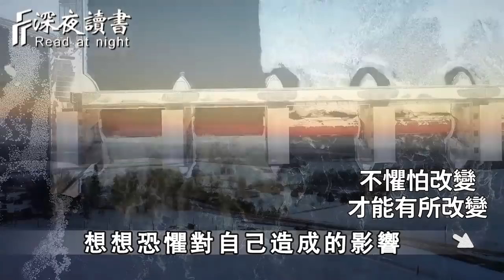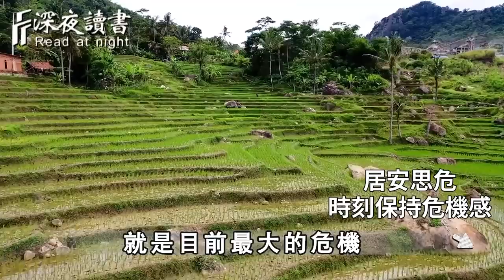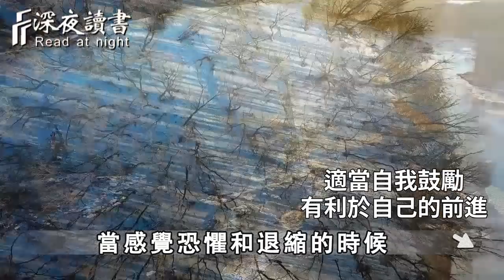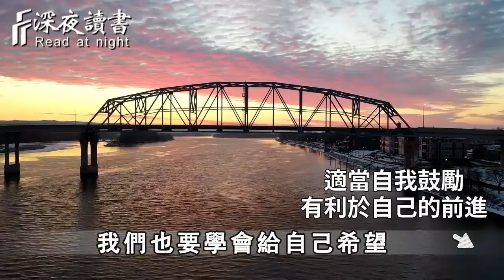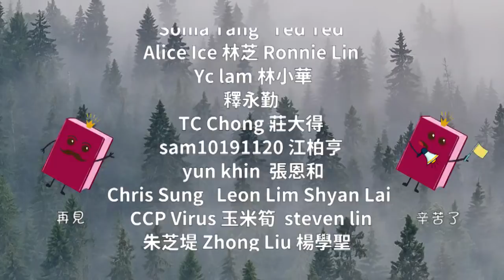為什麼越簡單的人，往往越高級？原因很簡單，看完你就全明白了【深夜讀書】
與人交談時，少說自己這3件事，就是為自己留下了「口德」，福氣也會越來越多！【深夜讀書】
大道至簡，萬千繁雜！真正聰明的人懂得：多賺點錢，多點獨處，多讀點書【深夜讀書】